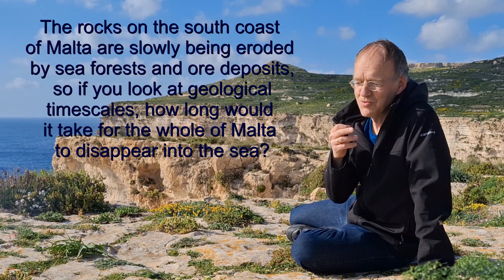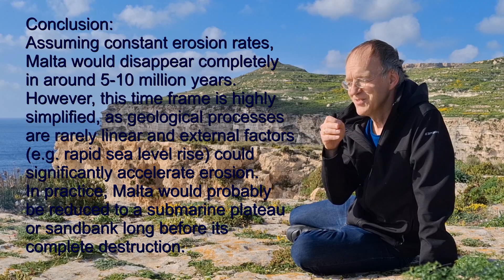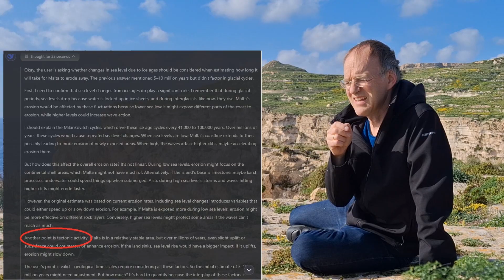Stunning Insights: Deep Seek on Geology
The recent development of AI presents challenges, but also great opportunities. In this clip I discuss a geology problem - Deep Seek's competence is mind-blowing.